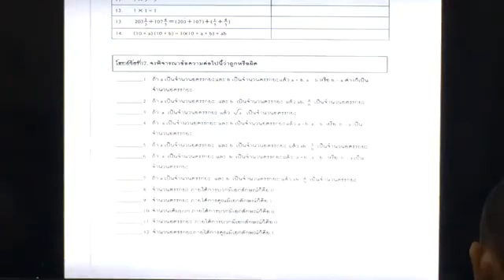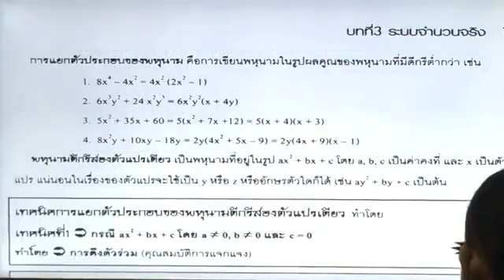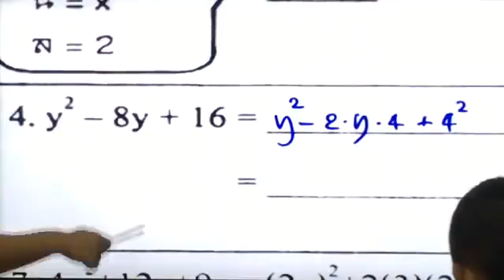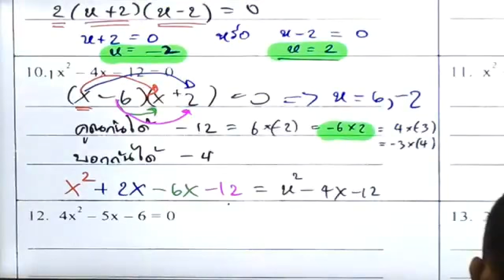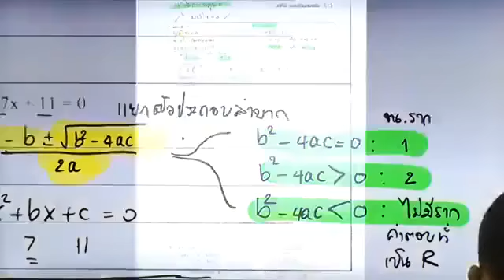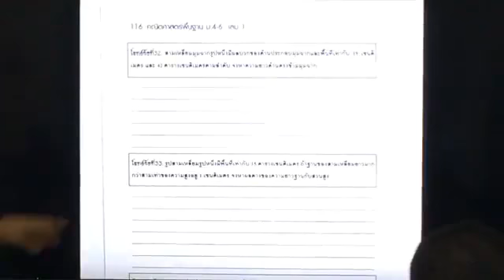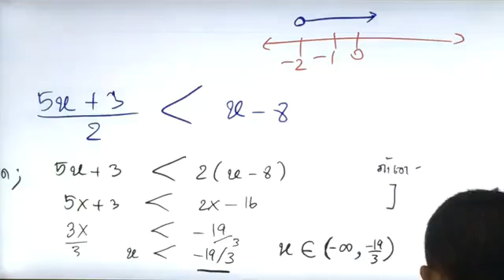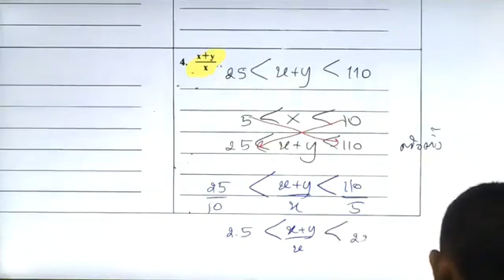พื้นฐาน ม.ต้น เพื่อสอบแข่งขัน - คอร์สปูพื้นเตรียมทหาร- คณิต ม.ปลาย-ระบบจำนวนจริง 3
วีดีโอนี้เป็นส่วนหนึ่งของคอร์สปูพื้นเตรียมทหารที่สอนในปี 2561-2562 โดย ทีมครูพี่เบศ และคณะ
ติ/ชม/comment กันได้เลยนะครับ ^^ เอกสารประกอบการเรียน อยู่ในลิงค์ด้านล่าง ใน Google Slides นะครับ
สู้ๆ นักล่าฝัน